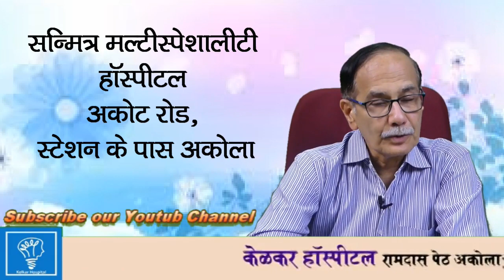Kidni stone |Mutkhada| (Deepak Chopra) | Dr. Deepak Kelkar (MD, MBBS)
Dr. Deepak Kelkar (M.D.)
• Psychiatrist
• Hypnotherapist
• Psychotherapist,
• De-addiction Specialist
• Sexologist